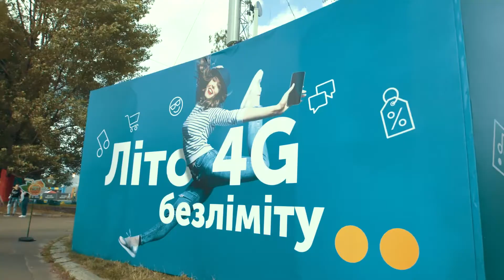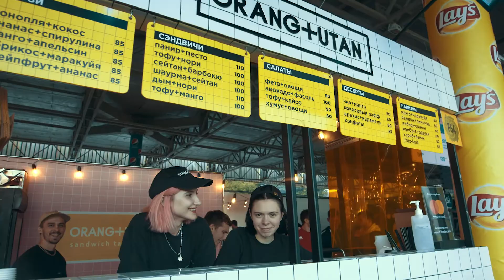Atlas Weekend 2019 в цифрах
Гучний, яскравий, масштабний, емоційний та насичений — таким був Atlas Weekend 2019. І цифри зайвий раз це підтверджують!

Збираємося бити всі рекорди цьогоріч. Ти з нами? 😏